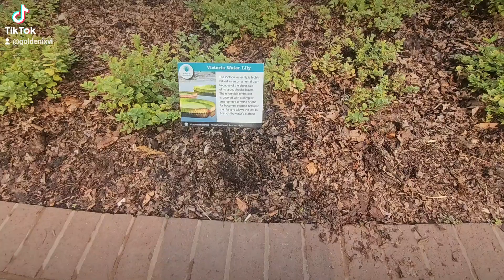The biggest water-lilies I've ever seen 😲 victoriawaterlily plants travel thingstodo 🪷